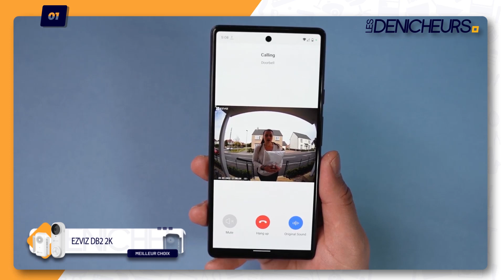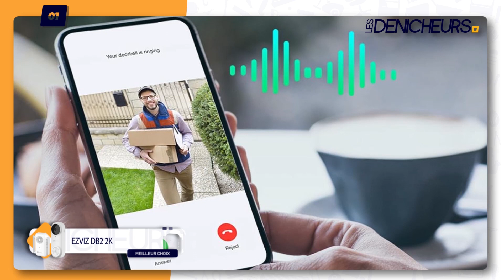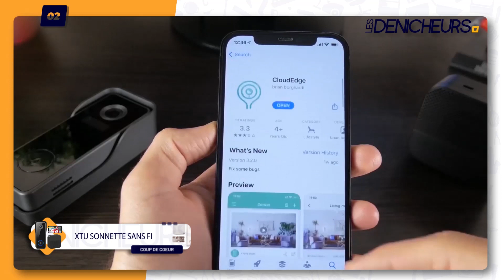SONNETTE CONNECTÉE TOP 03 - Comparatif & Guide d'achat [NOUVEAUTÉS] 2024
🥇Ezviz DB2 2K
🥈XTU Sonnette sans Fil
🥉 Avantek D-3B

Sommaire de la vidéo :
00:00 Informations & introduction sur notre top 3
00:33 Le premier de la liste notre meilleur Choix
01:40 Notre test du coup de coeur de la liste
02:39 Avis bien détaillé du modèle meilleur Qualité/Prix